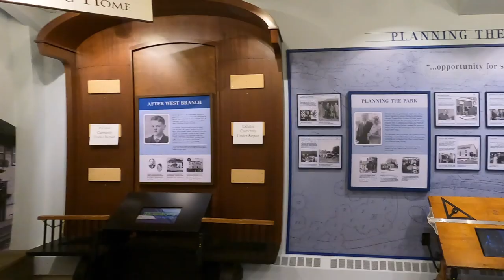Rock Island / Quad Cities KOA Holiday | Herbert Hoover National Historic Site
2022 RT-6  Rock Island / Quad Cities KOA Holiday | Herbert Hoover National Historic Site

2311 78th Avenue West
Rock Island, IL  61201

Herbert Hoover National Historic Site
West Branch, IA
nps.gov/heho